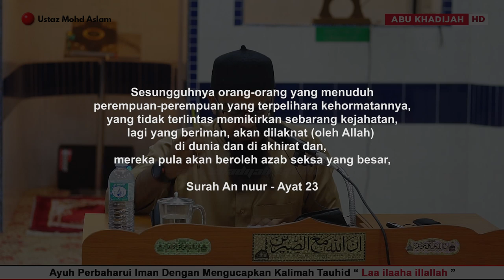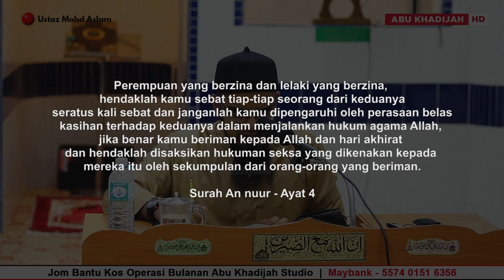Betul Ke Dia BERZINA ? | Ustaz Mohd Aslam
- Masjid Syeikh Eusoff
- Kitab 70 Dosa Besar
- Disember 2019